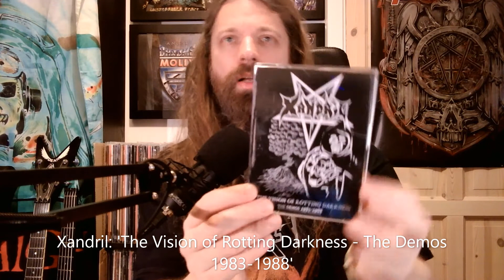On A Mission from Low Noise Jason Skilz: Cassette Tag 2022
Here's my contribution to Low Noise Jason Skilz' cassette 2022 tag. Among the featured artists are No Remorse (thrash metal), Kourage (heavy metal, hard rock) and Devil Seed (doom metal).

The music in the introduction is taken from Grimmthurs' 'Morgengry'.

Chapters:
0:00 Introduction
1:50 The rulz
3:20 Show a recently bought tape
4:05 Show a punk tape
4:57 Show a metal tape
5:40 Show a hip hop tape (or some other genre)
8:07 Show a tape by a local band
9:48 Show a tape of your own music
11:58 Show a reissue tape
12:35 Show a blank tape or a mix tape
13:45 She your most valuable tape(s)
14:42 Show a tape you bought at a show
15:35 Where do you usually buy tapes?
18:13 Show a sealed tape
18:58 What artist would you like to buy a tape of next?
20:10 Show a tape box set
20:47 Thanks for watching